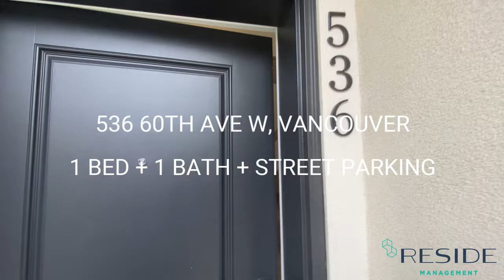536 60TH AVE, W VANCOUVER - 1 BED + 1 BATH + STREET PARKING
Address: Laneway - 536 60th Ave W, Vancouver, B.C, V6P 1Z7

Building Type: Laneway

Strata Manage: No

Furnished: No

Bedroom: 1

Bathroom: 1

Balcony: 1

Parking: Street

Utilities included: Water
*Tenant is responsible for all other utilities such as Electricity, Gas, Internet, etc.

Pet: Yes (Up to 20 lbs)

Smoking: No

Sublease & Subletting: No

Overview:
- Ensuite Laundry
- Bathtub
- Dishwasher
- Fridge
- Microwave
- Stove
- Windows Covering
- New laneway
- No lawn and snow removal maintenance

Nearby Transit:
- BUS: 015, N15
- SKYTRAIN: Marinne Drive Station(10mins walk)

Nearby Groceries/Shops/Restaurants/Schools/Parks:
- Dylan's
- Winona Park
- École des Colibris
- Applause Japanese Restaurant
- Little Bear Childcare
- Sir Wilfrid Laurier Elementary School
- Oak Park
- Sir Winston Churchill Secondary School
- Coco Bubble Tea (Marine)

Term: 1 year minimum

Available: ASAP

Professionally Managed by: Reside Management

**The tenant needs to get tenant insurance

Please note that we have received unfortunate news that someone is using our property's information for scamming purposes. Please refer to our website, Reside Manage, by Googling it, clicking on our website, and cross-referencing the listing to ensure that you are responding to a credible advertisement.